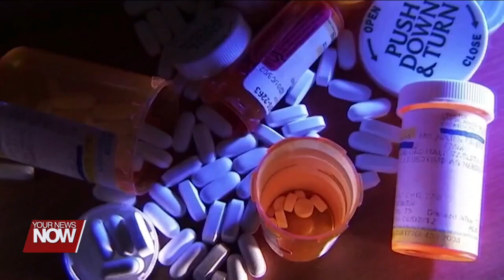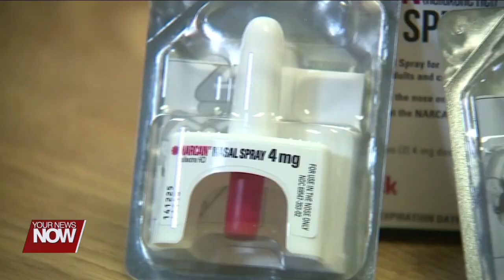ONU political science students research and spread awareness on campus of Ohio's opioid problem